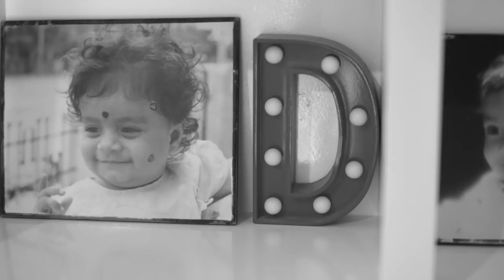A Promise Called Us { Deepthi + Pradyumna }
Deepthi and Pradyumna’s wedding brings an instant smile when we look back. Such warm people and so much fun. Hard to name a few for there are many moments to cherish. Here’s a glimpse of the gala we shot.
Captured by Vivi Raaj and Aravind.
Edited by Aravind.
Shot in Sony A7Sii

amarramesh
studioa_weddings
bigshortfilms
mizubackdrops
thephotorama_com